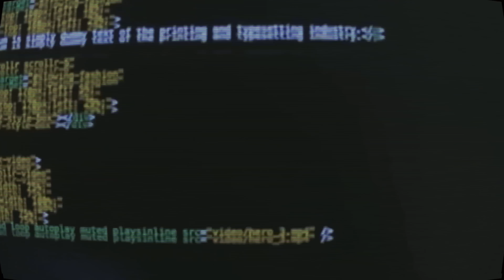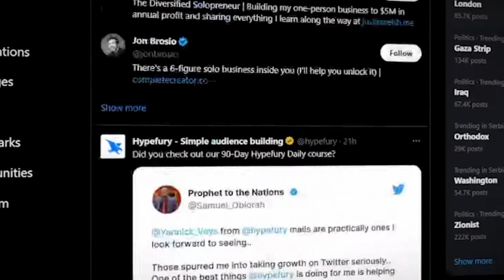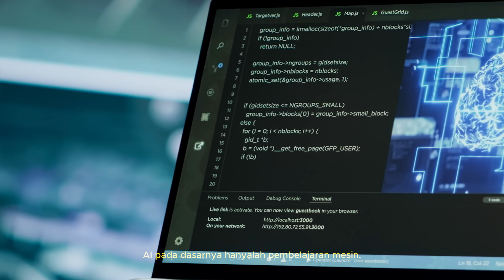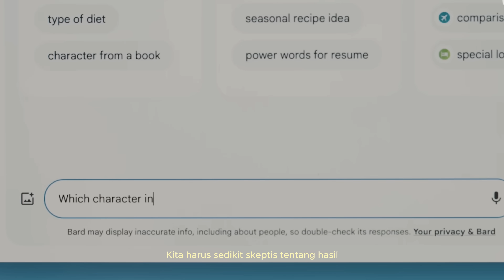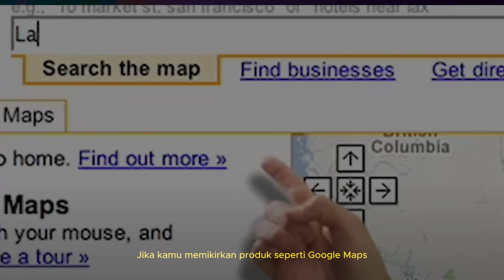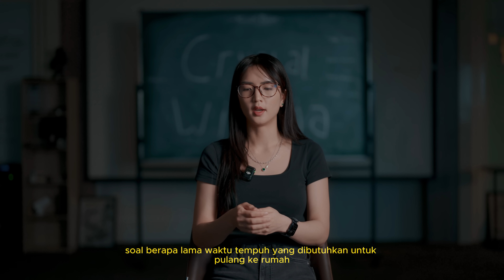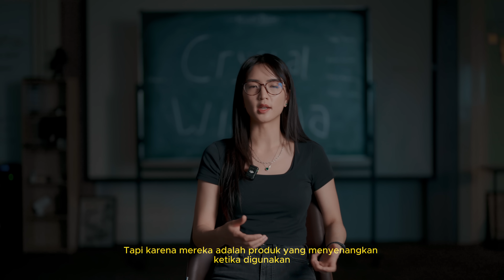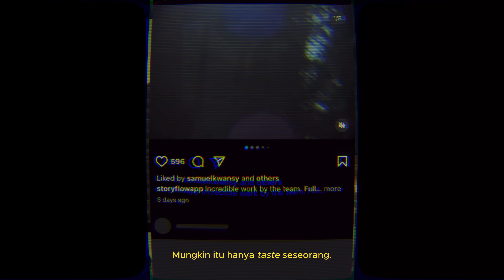Kamu Harus Punya Hal Ini Biar Gak Diganti AI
AI makin canggih, makin sulit dibedakan mana yang nyata dan mana yang hasil buatan. Deepfake, chatbot, konten AI—semuanya menyaru jadi manusia, bahkan bikin kita ragu pada realitas. Tapi apa sebenarnya yang terjadi di balik teknologi ini? Dan bagaimana kita, manusia, bisa tetap punya tempat?

Di episode Kelas Pakar ini, Crystal Widjaja mengajak kita mengurai dunia AI tanpa panik-panik amat. Mulai dari cara kerja AI, kenapa kita perlu curiga, sampai kenapa empati dan selera manusia tetap nggak tergantikan. Cocok buat kamu yang mau tetap relevan dan waras di tengah dunia yang makin digital.

Yuk, gabung jadi membership Malaka Project untuk nikmatin konten ekslusif lainnya!

Malaka Project didirikan oleh Ferry Irwandi, Dea Anugrah, Cania Citta, Jerome Polin, Angellie Nabilla, Coki Pardede, Aurelia Vizal, Fathia Izzati, dan Rizky Ardiprakoso. Mereka yakin bahwa pendidikan berkualitas yang mudah diakses akan menciptakan “Masyarakat Baru”. Suatu masyarakat yang cerdas, kritis, empatik, dan mampu menggagas perubahan sosial bersama-sama.